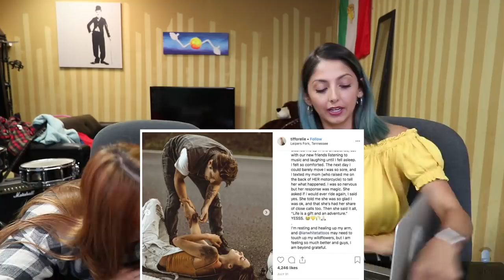Influencer Posted Questionable Photos of Her Motorcycle Accident (ft. Meg Gallagher)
An influencer is defending her decision to post photos of her motorcycle accident on Instagram

Cast:
• Commentary by: Meg Gallagher, Steve Greene, Joe Jitsukawa, Bart Kwan, Geo Antoinette

FOLLOW THE CREW:
Main Cast~